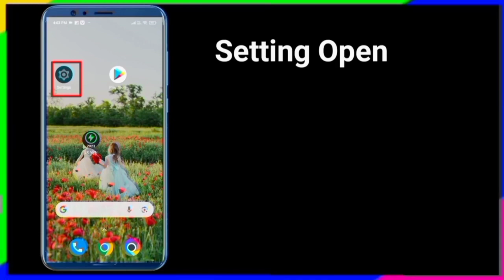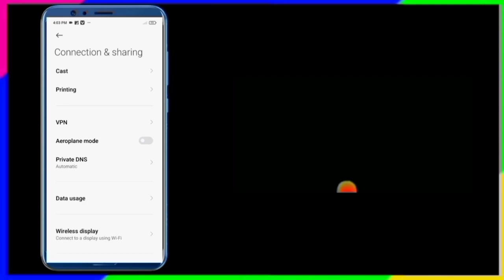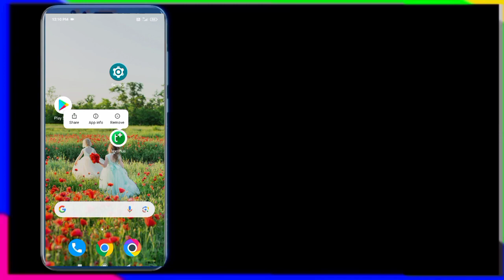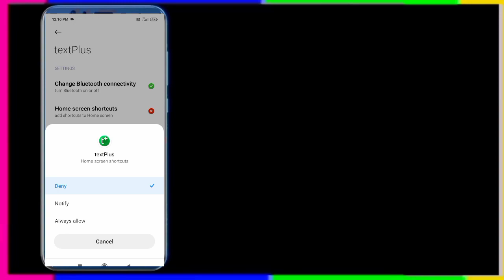Oops Something Went Wrong Please check your connection and try again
Next plus Not working Accou (New Way) | Textplus Something Went Wrong

🙄 Next plus Not working Account Kaise banaen aur fix kaise karen

how to fix textplus sign up error 2024 text plus sign up error how to fix textplus unlimited number

How to fix Text Plus sign Up error Text plus se Number Kaise Nikale 2024

Fix Text Plus App Oops Something Went Wrong Error | Fix Text Plus went wrong error

 **ANTI-PIRACY WARNING **